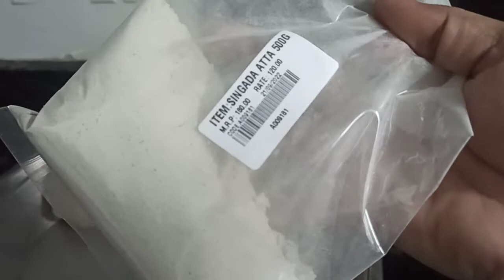नवरात्रि में रोज़ किया कीर्तन आज चलिए माता रानी के जागरण में 🙏navratrithalirecipe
नवरात्रि में रोज़ किया किरतन |आज चलिए माता रानी के जागरण में 🙏navratrithalirecipe

Mata Rani ke navratri jaisai manate hai?
Navratri main kaisai Puja karte hai?